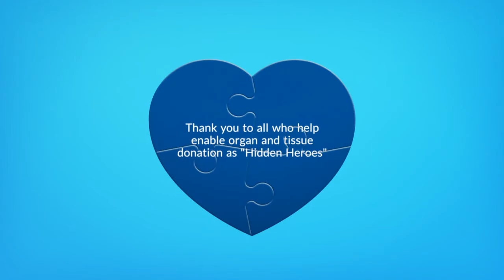Hidden Heroes - Be a Donor Month 2018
Hidden heroes are the people that, in some way, play a part in facilitating donation but may not get the recognition for it.  It could be a team, a person or department.  For example, the porters, the unit clerks, lab personnel, security, and more.

It truly takes a village to save a life and we appreciate everyone’s efforts.